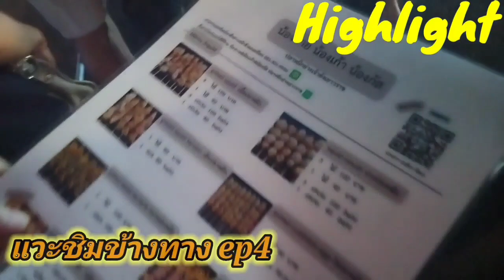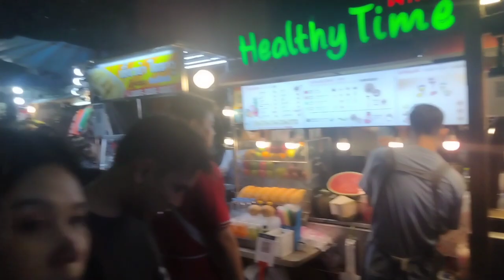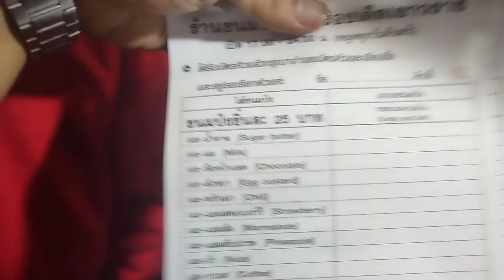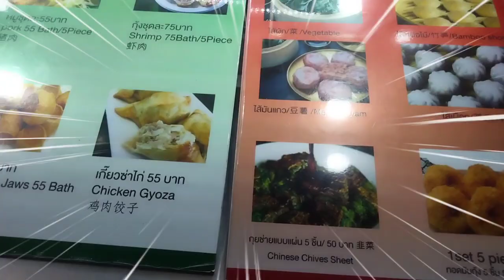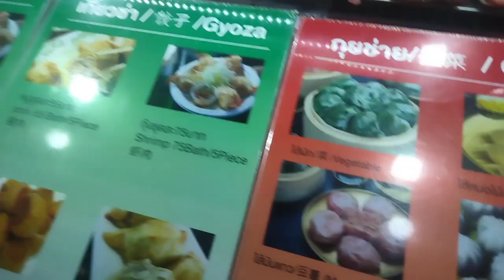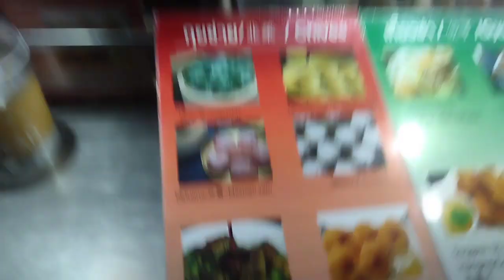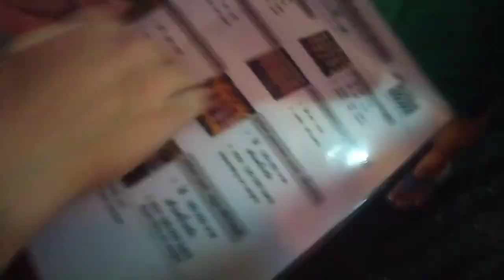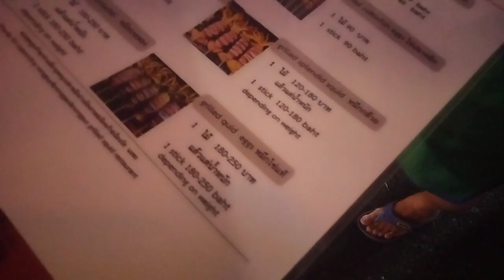ตลุยเยาวราชแวะชิมข้างทาง ep4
ถนนเยาวราช (อักษรโรมัน: Thanon Yaowarat) เป็นถนนสายหนึ่งในกรุงเทพมหานคร ระยะทางความยาวตลอดเส้นทางประมาณ 1,510 เมตร (1.510 กิโลเมตร) ได้รับการกล่าวขานและขนานนามว่าเป็น "ถนนมังกร" โดยมีจุดเริ่มต้นของหัวมังกรที่ซุ้มประตูเฉลิมพระเกียรติ 72 พรรษาบริเวณวงเวียนโอเดียน ท้องมังกรอยู่ที่บริเวณตลาดเก่าเยาวราชและสิ้นสุดปลายหางมังกรที่บริเวณปลายสุดของถนน[1] สร้างขึ้นในรัชสมัยพระบาทสมเด็จพระจุลจอมเกล้าเจ้าอยู่หัว ใช้ระยะเวลาในการตัดถนน 8 ปี ตั้งแต่ ปี พ.ศ. 2434 - พ.ศ. 2443 เพื่อให้เยาวราชกลายเป็นสถานที่สำหรับส่งเสริมการค้าขาย เดิมทีชื่อ "ถนนยุพราช" และได้โปรดเกล้าพระราชทานนามใหม่ว่า "ถนนเยาวราช"